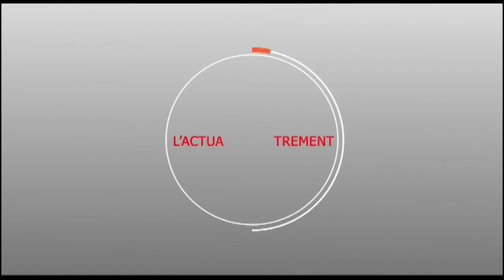Touba : Alla Sylla en caravane dans les artères de la ville.